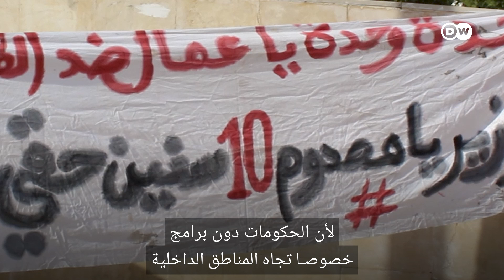ما الذي تغير في تونس بعد عشر سنوات على الربيع العربي؟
عشر سنوات مرت على "الربيع العربي" في تونس لكن البطالة والمشاكل الاجتماعية لا تزال تثقل كاهل الشباب التونسي، فكيف يبدو الشارع التونسي اليوم؟